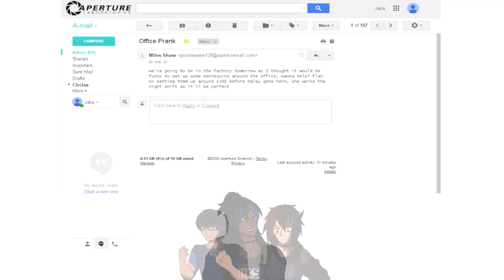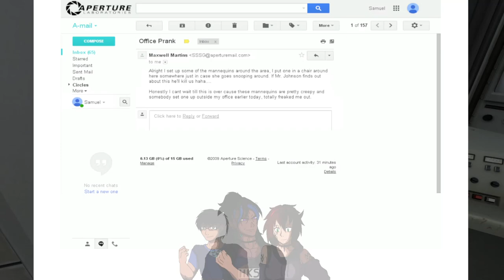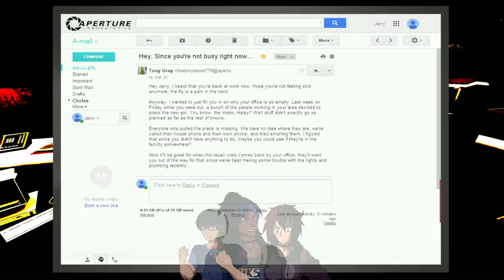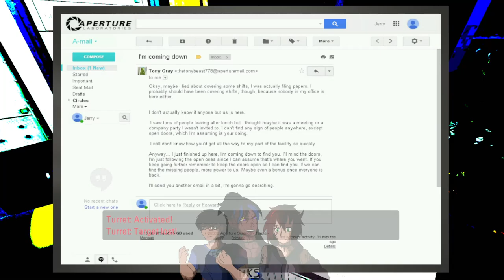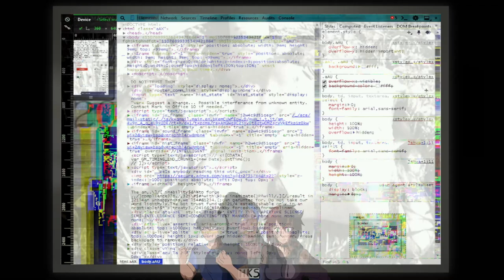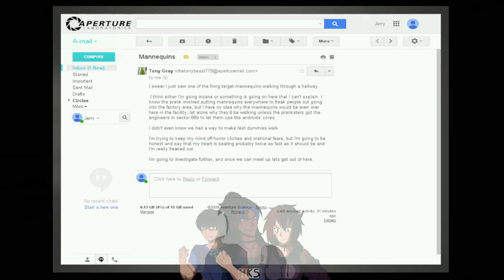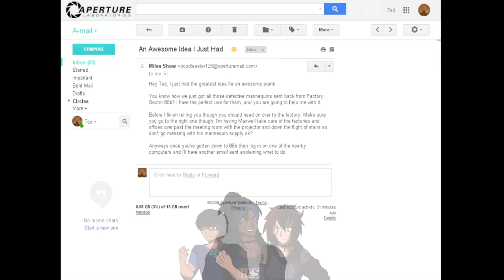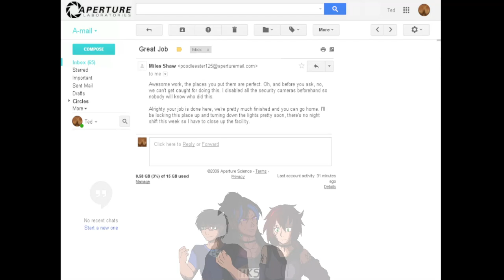IT WAS JUST A PRANK BRO - Portal 2 Horror Mod - The Office Prank Saga - Let's Play - Part 1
"it was just a prank I promise" - Famous Last Words until everything goes horribly wrong